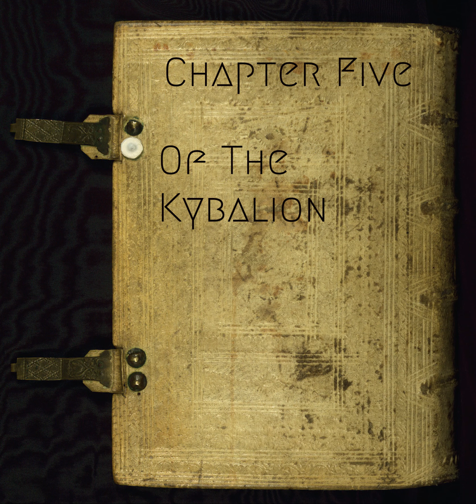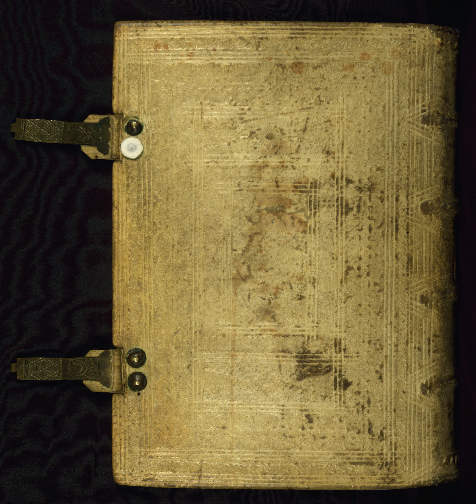The Kybalion. Chapter Five. The Mental Universe.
"The ALL creates in its Infinite Mind countless Universes, which exist for aeons of Time--and yet, to The ALL, the creation, development, decline and death of a million Universes is as the time of the twinkling of an eye."-The Kybalion